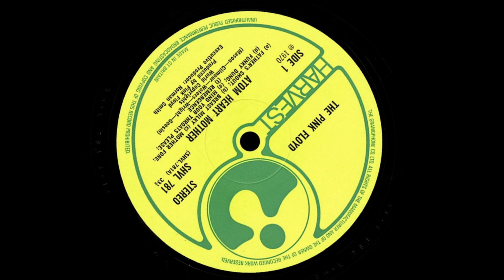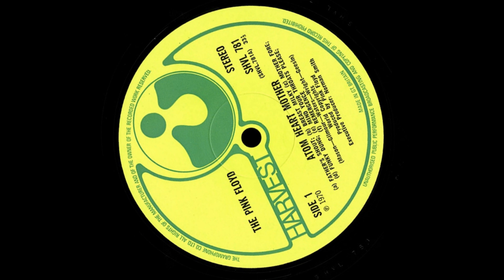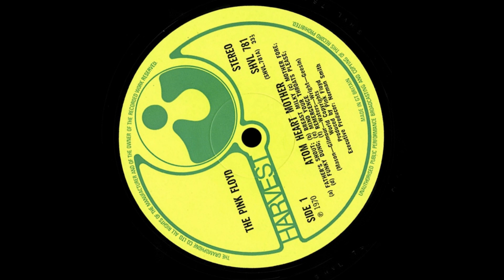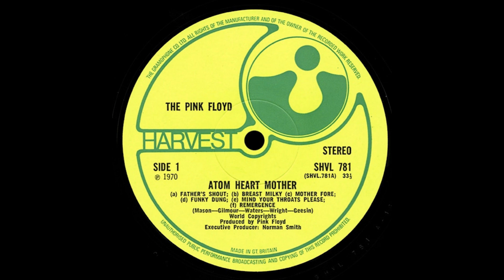Pink Floyd - Atom Heart Mother Suite (parts a-f) - 1970 - remastered audio 2024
The track is 54 years old as I upload this!

Classic, progressive, pseudo-psych classical, experimental. call it what you like, it's utterly brilliant! A six part epic:

(a) Father's Shout
(b) Breast Milky
(d) Funky Dung
(e) Mind Your Throats Please
(f) Remergence